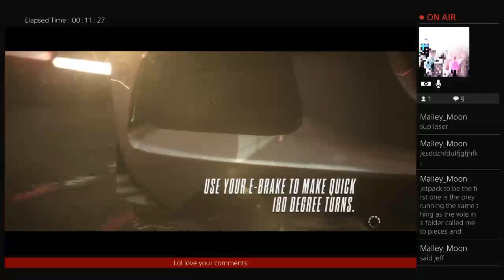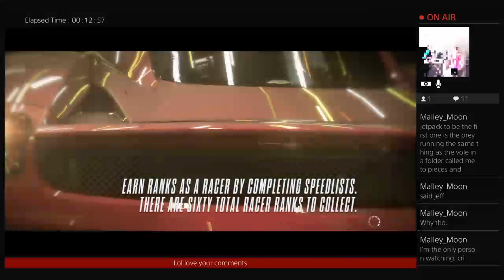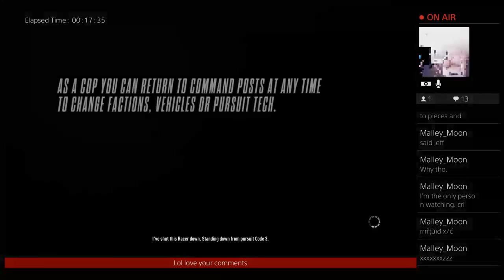Need for speed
TACO! TACO! LETS GET OUR GAME ON !!!